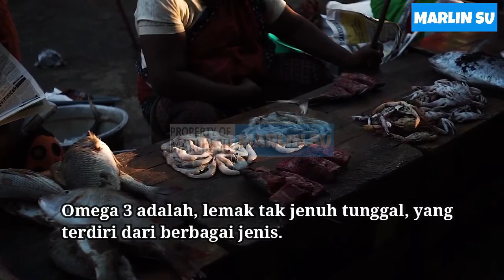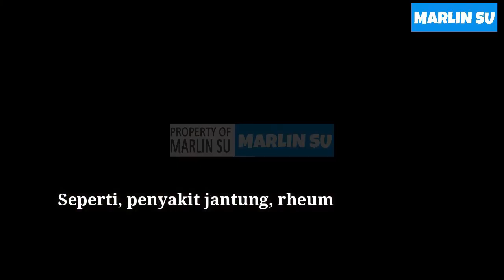8 SUMBER OMEGA 3 TERBAIK | MAKANAN MENGANDUNG OMEGA 3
8 sumber makanan terbaik yang kaya asam lemak omega, sumber omega 3 terbaik salah satunya makanan mengandung omega 3 sebagai sumber omega 3 adalah makanan omega 3 ikan teri.
Ikan yang ukurannya kecil-kecil ini ternyata mengandung banyak nutrisi. Makanan laut ini mengandung vitamin B3, selenium, kalsium, dan omega 3. Dalam 100 gram ikan teri terdapat 2.113 mg omega 3. Ikan ini sangat mudah ditemukan di pasar dan diolah menjadi berbagai menu, seperti digoreng, dibuat pepes, atau ditumis.
Omega 3 adalah lemak tak jenuh tunggal yang terdiri dari berbagai jenis, seperti EPA (eicosapentaenoic acid), docosahexaenoic acid (DHA), dan alpha-linolenic acid (ALA). Asam lemak omega 3 memiliki peran penting dalam tubuh, yakni sebagai komponen fosfolipid.
Fosfolipid adalah molekul lipid (lemak) yang bertugas untuk membentuk struktur membran sel di retina, otak, dan sperma. Selain itu, asam lemak ini juga dibutuhkan untuk pembentukan eikosanoid, yakni molekul pensinyalan pada yang ada pada sistem kardiovaskular, paru-paru, endokrin, dan sistem imun. Orang yang kekurangan asupan omega 3, akan rentan dengan berbagai masalah kesehatan, seperti penyakit jantung, rheumatoid arthritis, stroke, demensia serta degenerasi makula (gangguan penglihatan).

Perhatian : Bila perlu, tanyakan ke dokter mengenai pola makan dan jenis makanan yang sesuai untuk kondisi serta kebutuhan kamu.

Sumber : Hellosehat.com